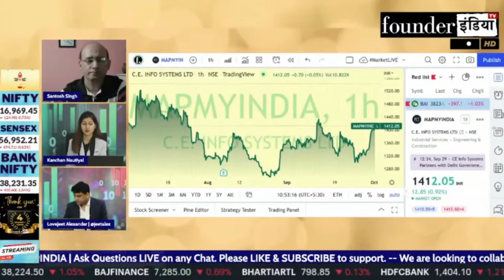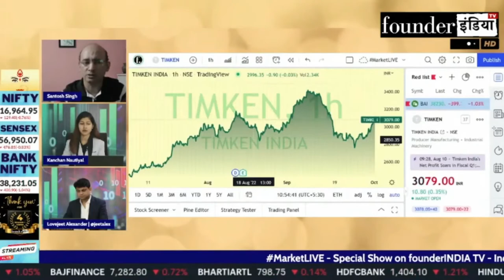Timken India Ltd. के शेयर में क्या करें? Expert Opinion by Santosh Singh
Analysis of: Timken India Ltd.

Shows on Timken timkenindia timken StockMarket equity trading investment commodity personalfinance tax cryptocurrency blockchain reviews marketanalysis startups policyreviews nifty sensex and much more.